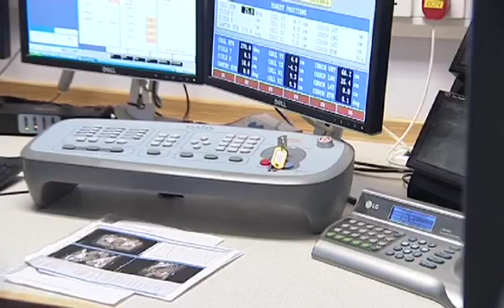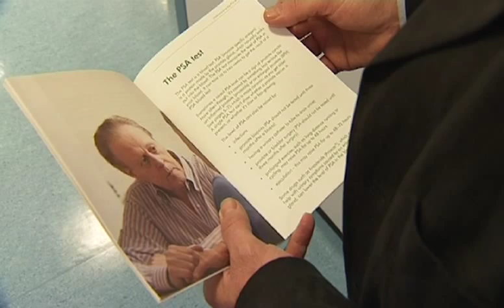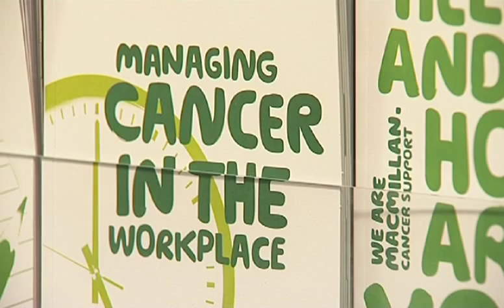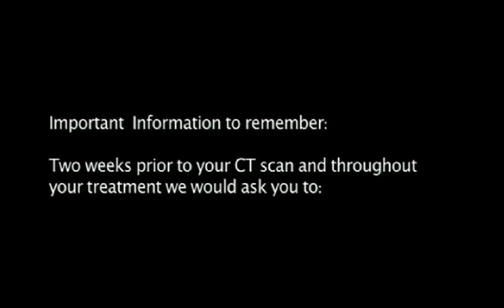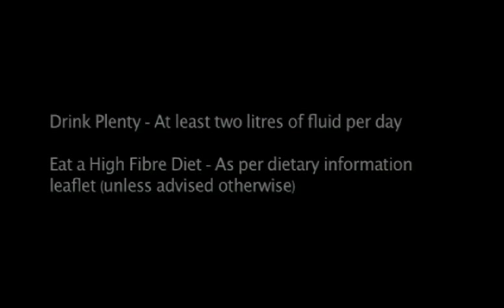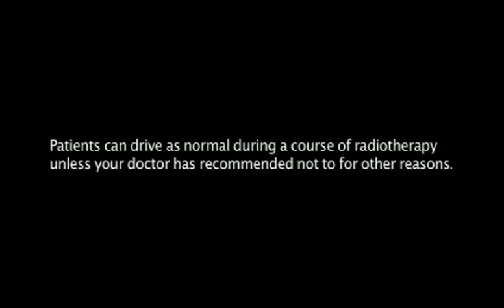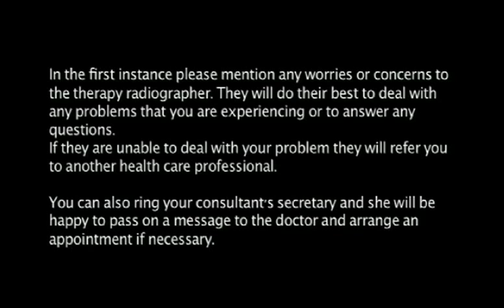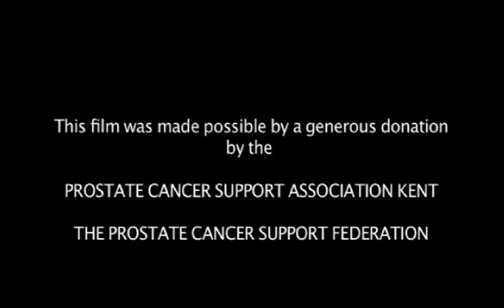KENT ONCOLOGY CENTRE: Prostate Radiotherapy Treatment Film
A short informative film about Prostate Radiotherapy treatment. This film answers lots of questions about the treatment involved and offers lots of advice at the end through a set of frequently asked questions (FAQs).